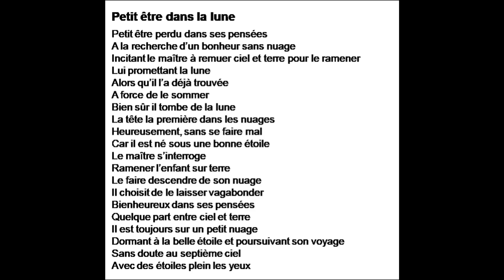Petit être dans la lune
Poésie
Un enfant dans la lune, laissons-le poursuivre son rêve